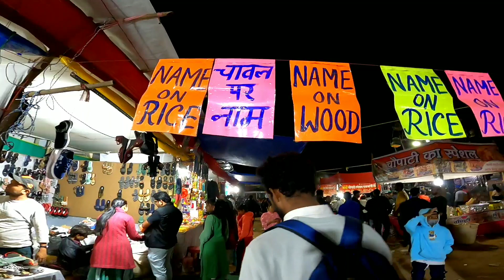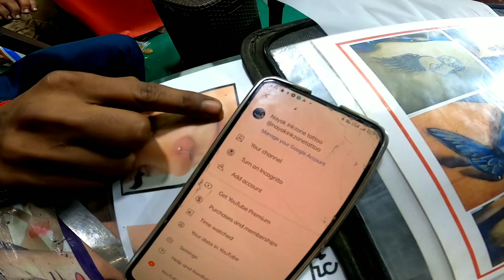मेला में लड़कियों का रिएक्शन 😂।। govindpur ।। maja aage full comedy 🤣